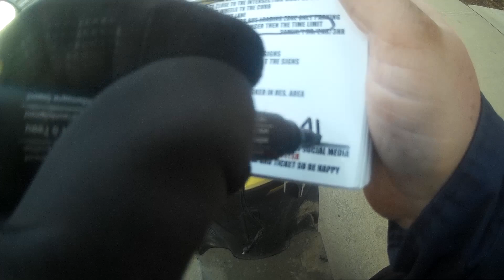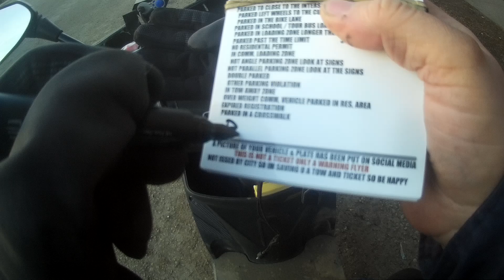WORLDS MOST STUPIDEST PEOPLE